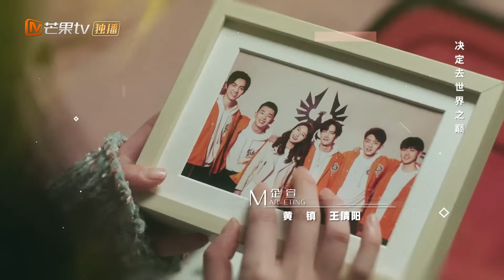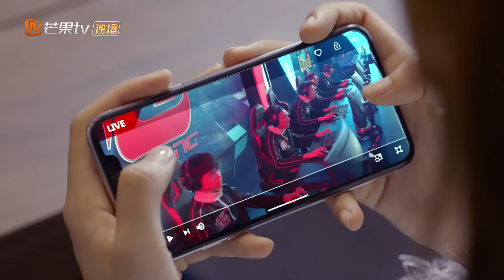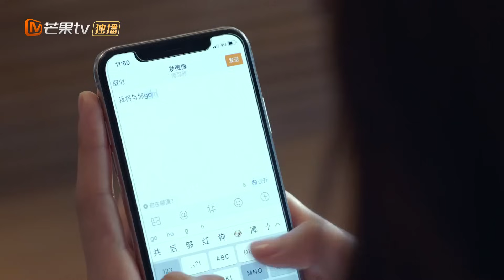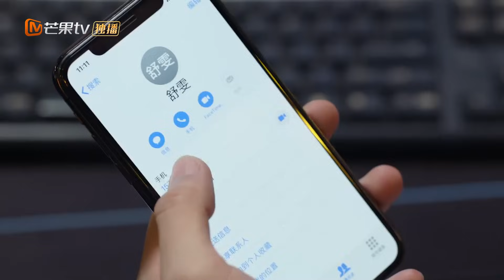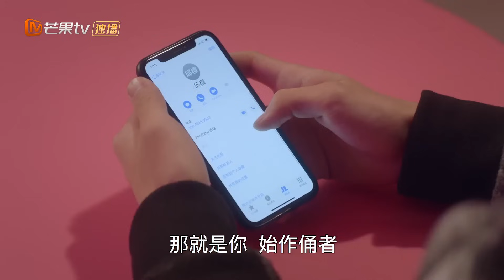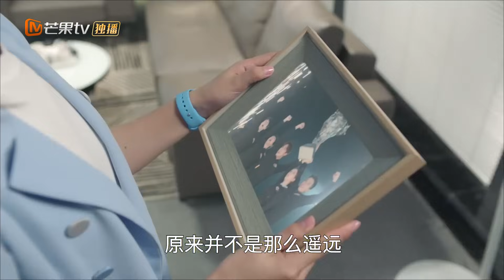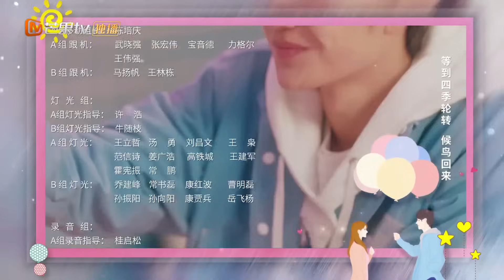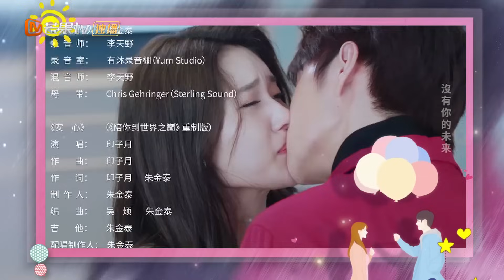Gank Your Heart【INDO SUB】| EP27 | MangoTV Indonesia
【Synopysis】
Pertemuan mereka adalah resep bencana, tetapi romansa mereka manis. Ini adalah kisah cinta antara seorang gamer e-sports dan seorang live streamer Tsundere.